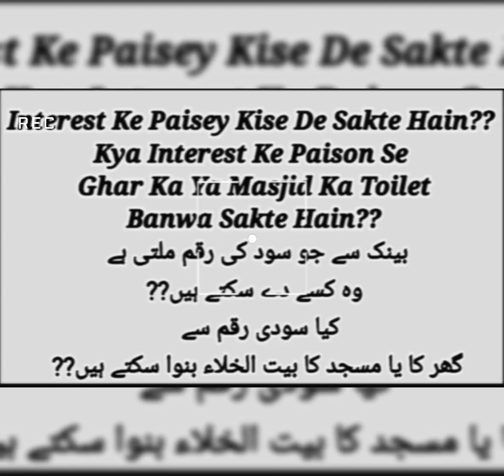intrest के पैसे किसे दे सकते हैं Mufti Danish Qasmi